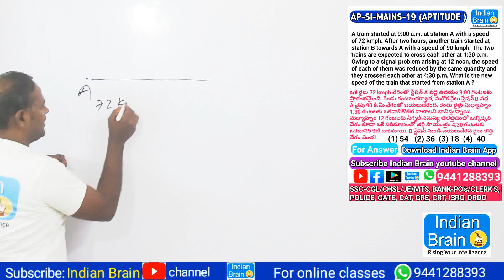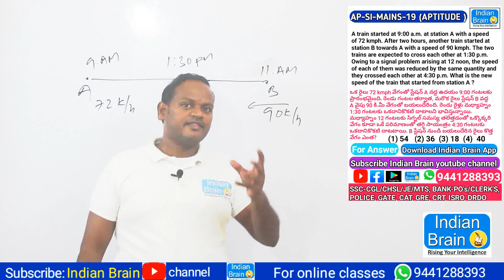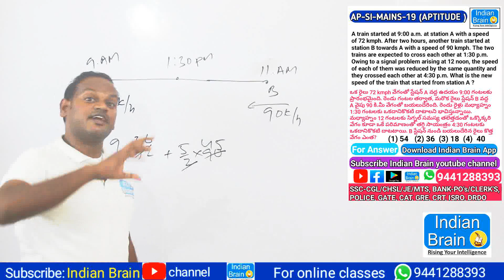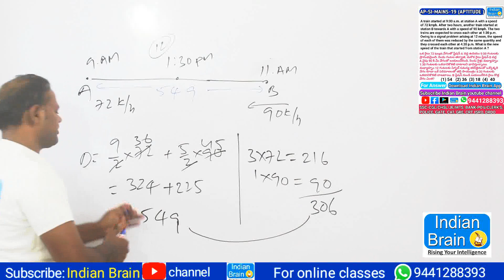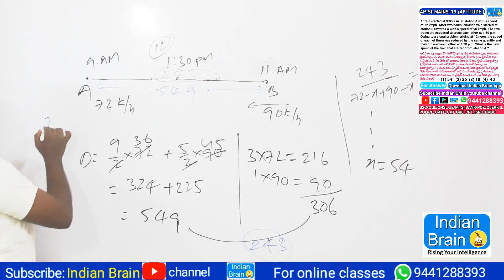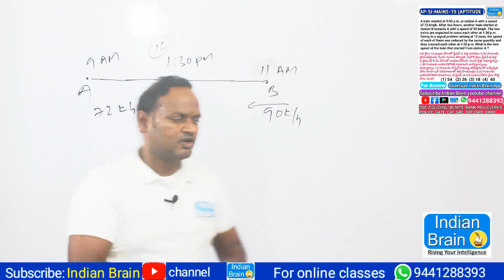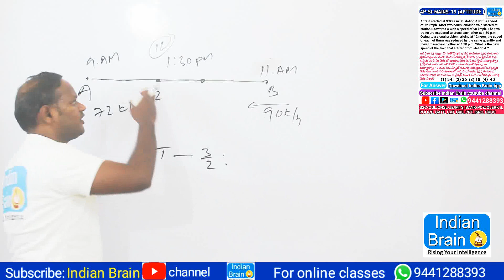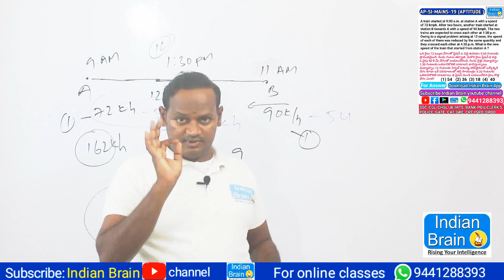AP//TS//SI//CONSTABLE//EM//TM//Narsing sir//Indian Brain//police